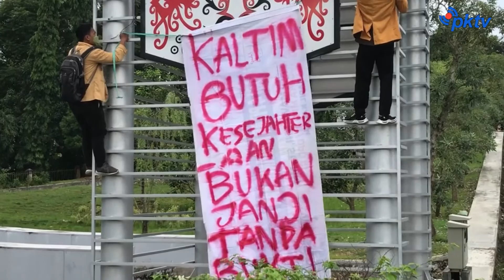Jokowi Ke Samarinda Mahasiswa Gelar Unjuk Rasa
Samarinda, - Warta Khatulistiwa | Jokowi Ke Samarinda Mahasiswa Gelar Unjuk Rasa